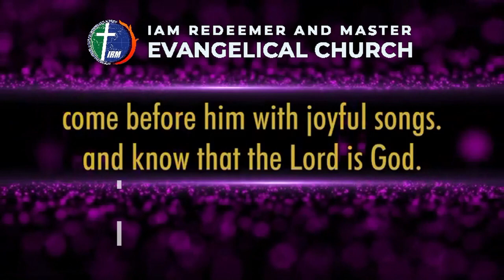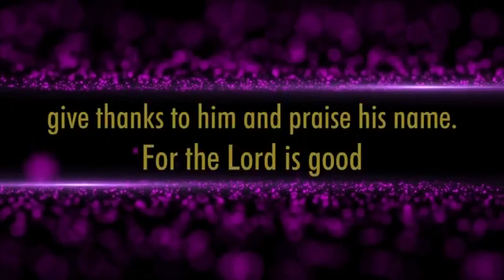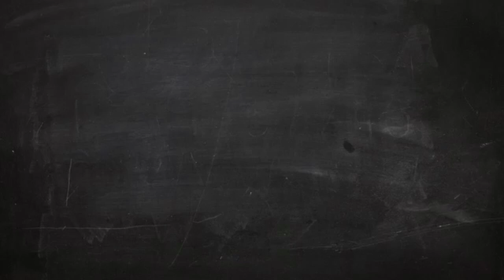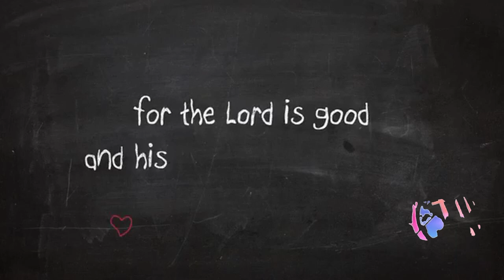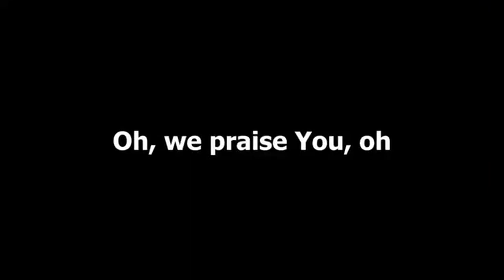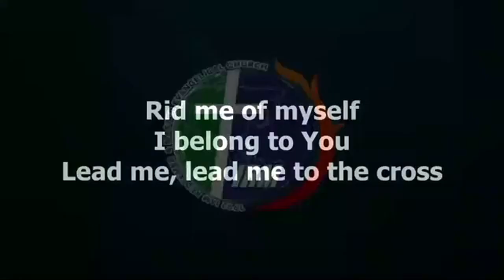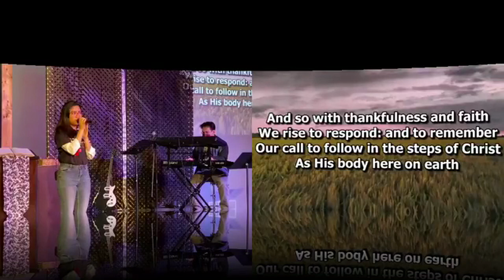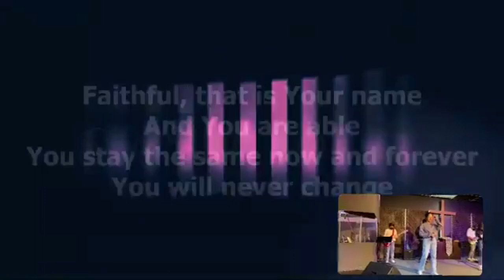January 4,2021 Happy Lord's Day (Worship Together)